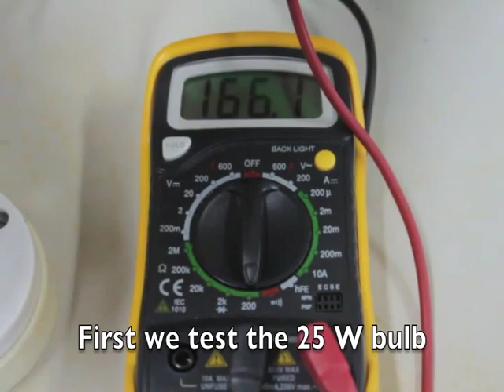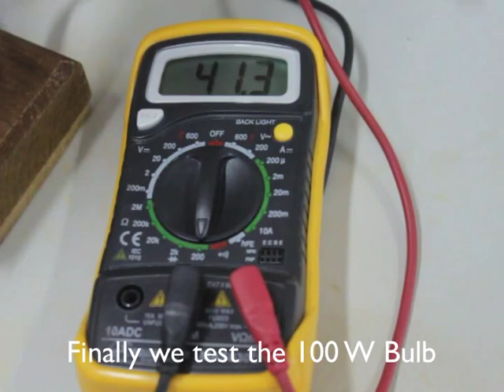Power & Resistance of Tungsten Filament Bulbs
25 W, 40 W and 100 W bulbs. which bulb has the lowest resistance? This may surprise you!

Can you guess the reason why they are made this way?